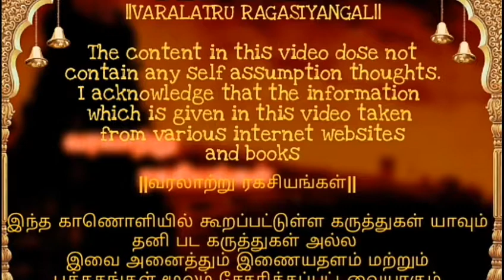வெற்றிலை பாக்கின் சிறப்புகள் || வரலாற்று ரகசியங்கள்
வரலாற்று ரகசியங்கள்

தமிழரின் பாரம்பரியம்,ஆன்மீக தகவல்கள்,வரலாற்று சார்ந்த இடங்களின் சிறப்புகள்,திருக்குறள் போன்றவைகள் அடங்கிய சேனல்